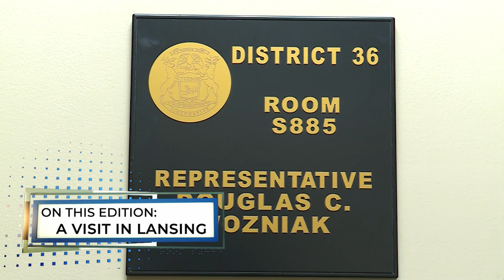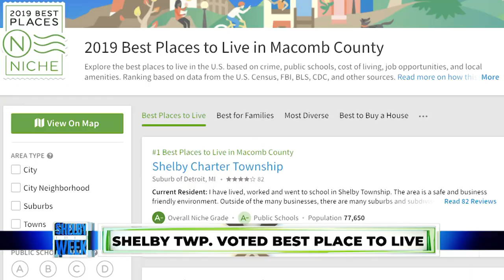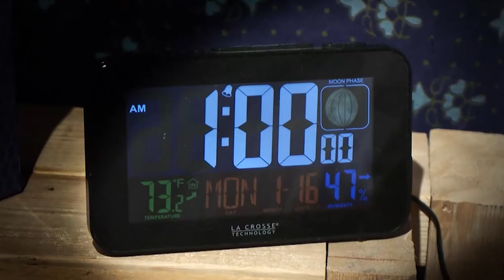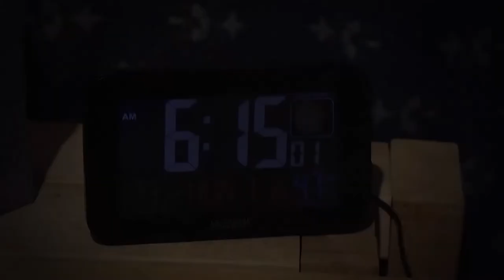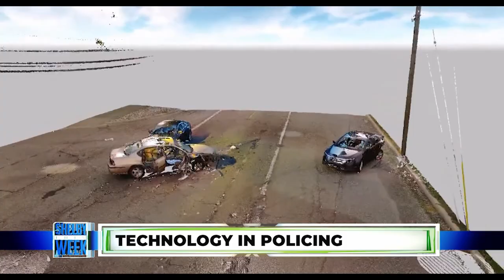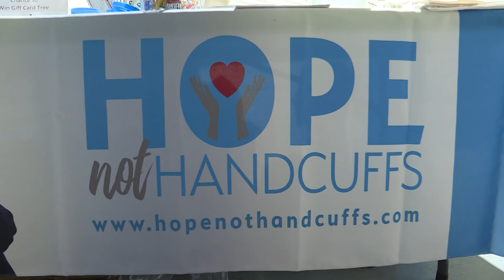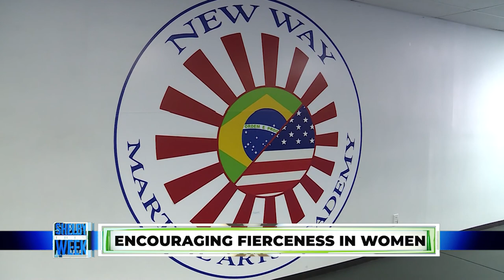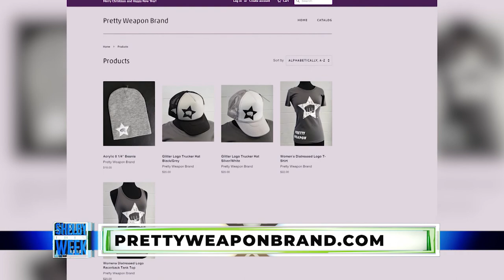Shelby This Week 3.11.2019